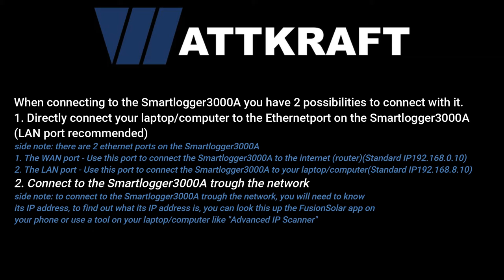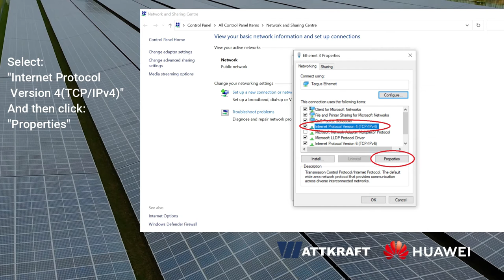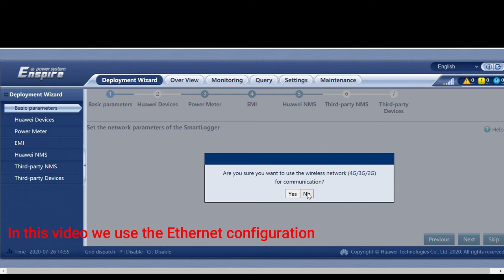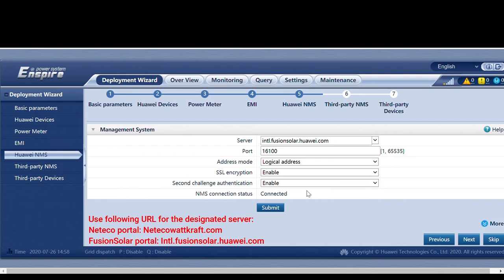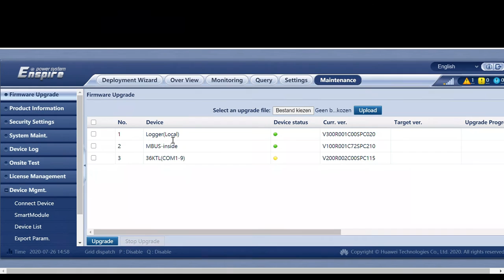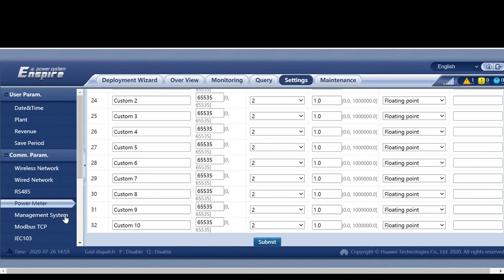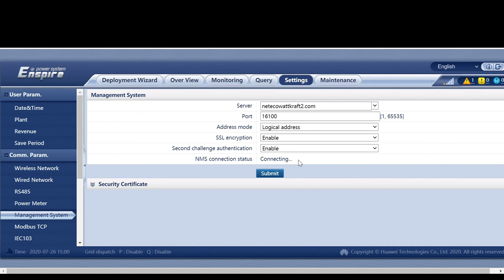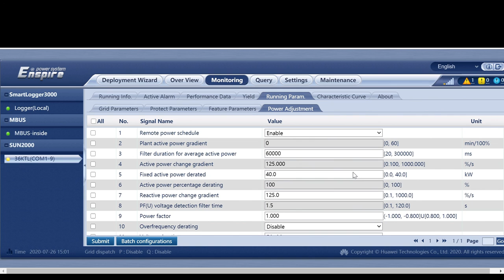Commisioning Smartlogger3000A - Huawei - FusionSolar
In this video we will show you how to commision the Huawei Smartlogger3000A with Ethernet settings.

We will also show you how to change your IP adapter settings on your Windows laptop/computer.